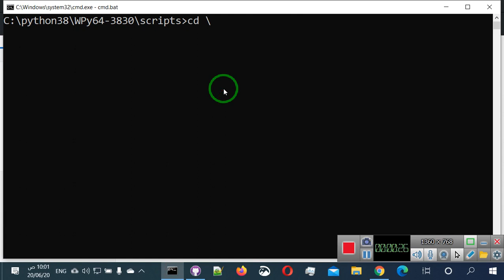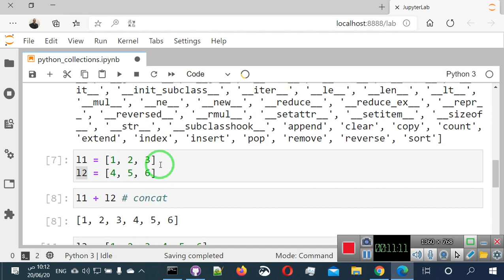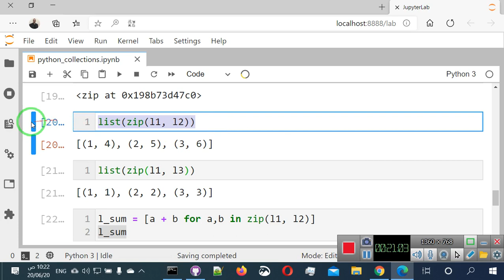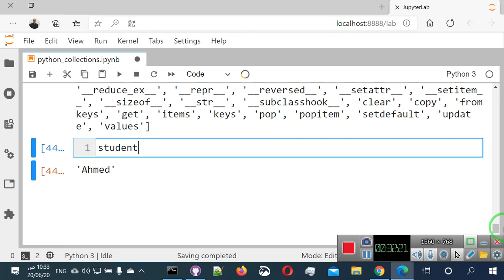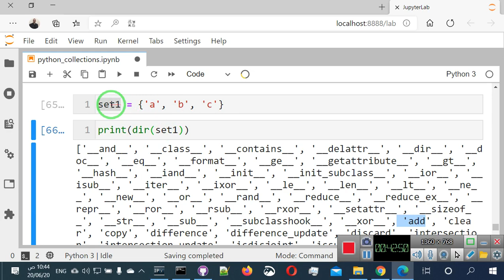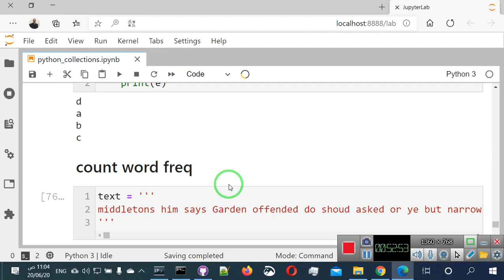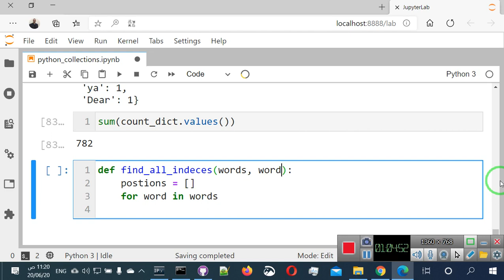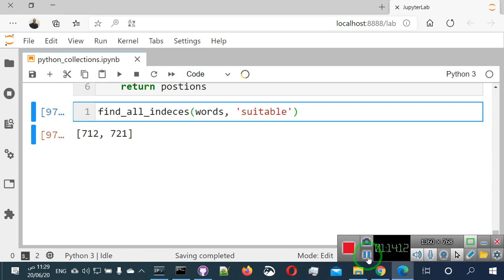08 Python Collections